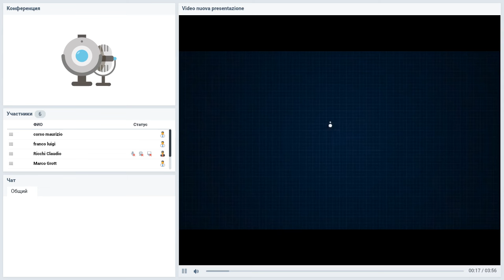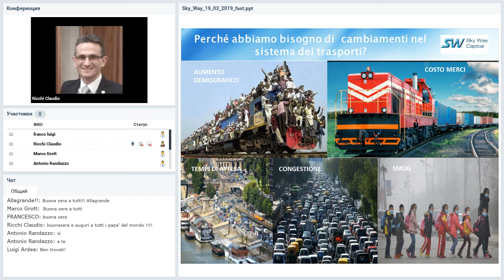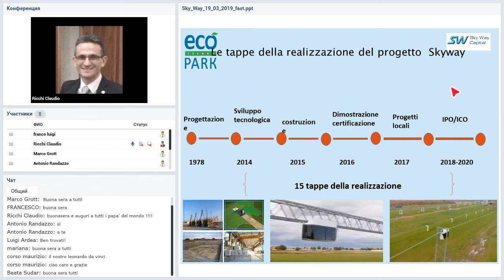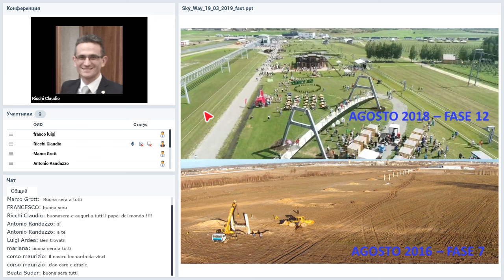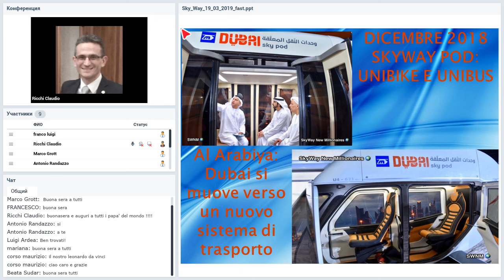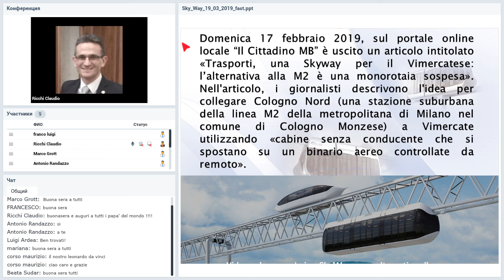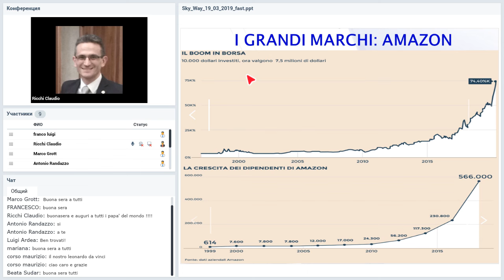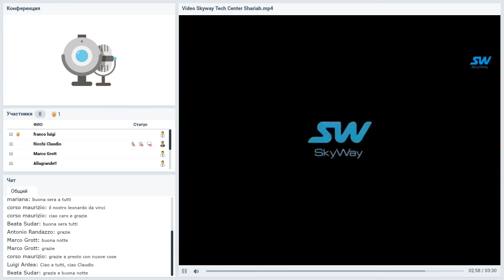Вебинар от 19.03.2019. SkyWay Presentazione. Italia.